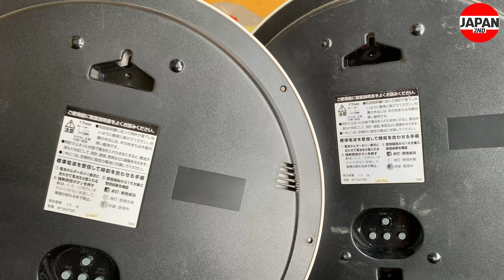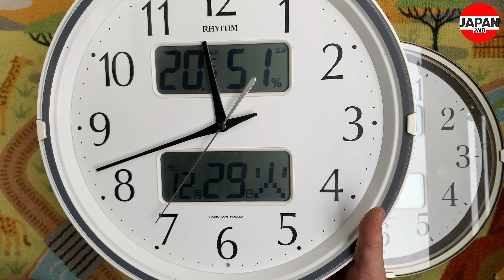RHYTHM wall clock 4FYA07SR 温度 湿度 カレンダー 六曜まで分かる優れもの 文字も大きく見やすい掛時計